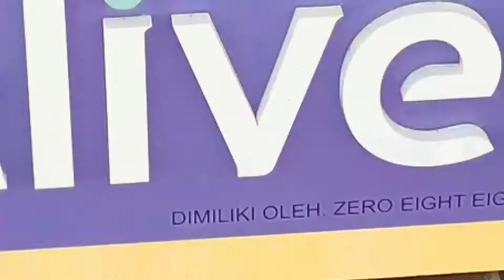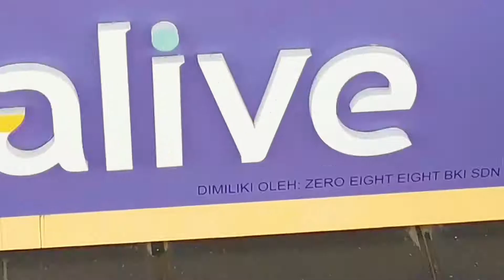Plaza 333 Tealive cafe promotion shooting with Mavic Mini 1